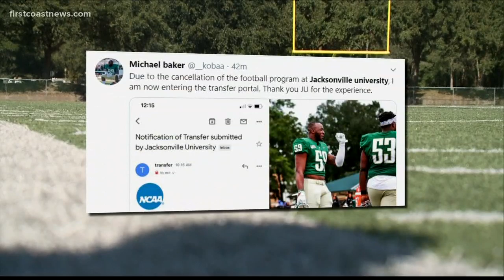Athletes, parents disappointed after Jacksonville University shuts down football program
Jacksonville University discontinuing its football program came as a surprise and disappointment to players, parents and alumni.